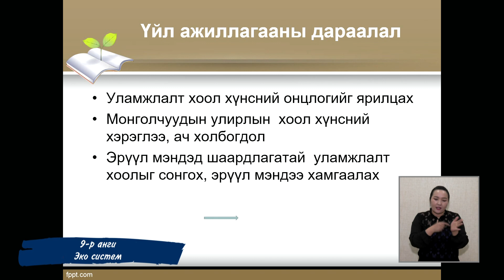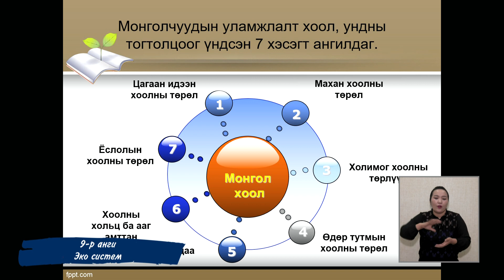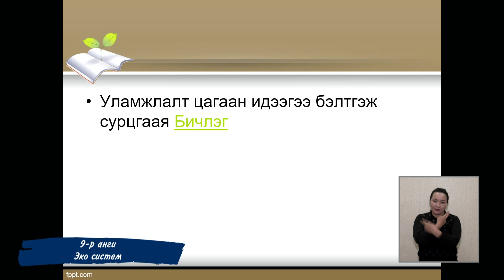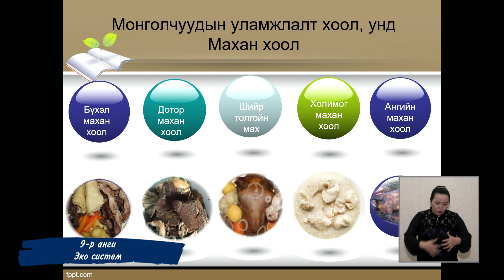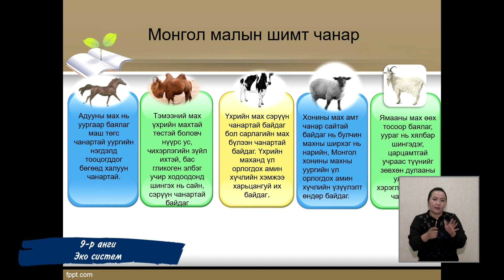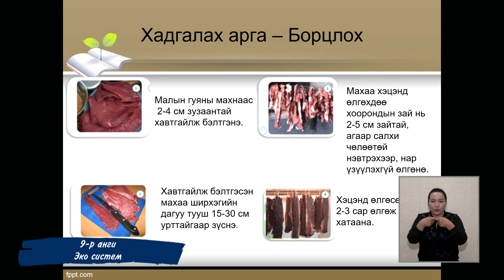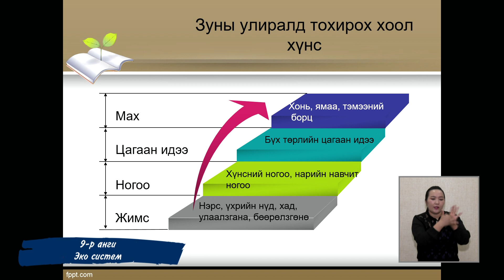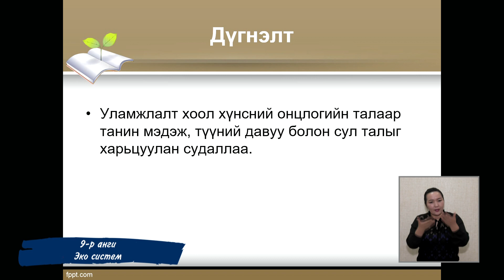2020-02-25 9-р анги Эрүүл мэнд